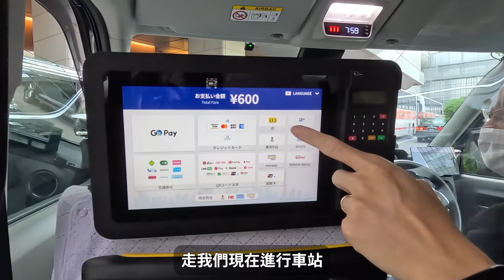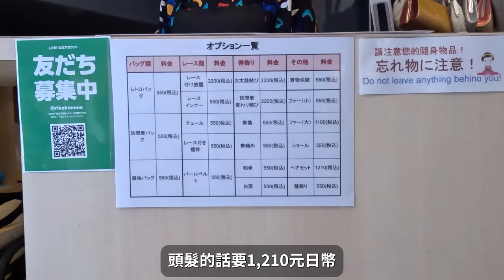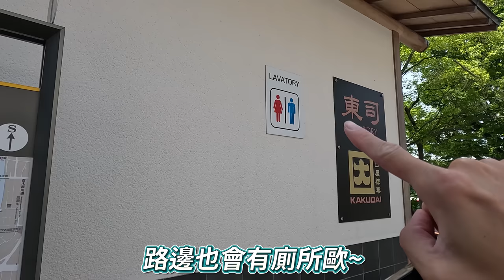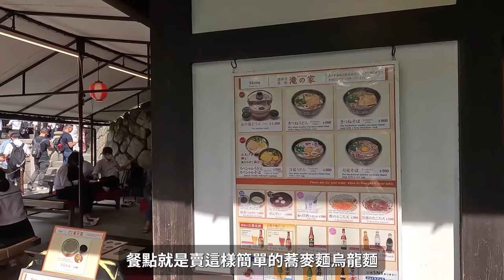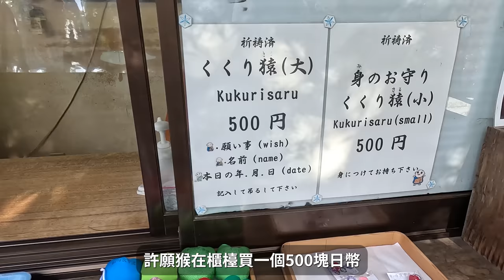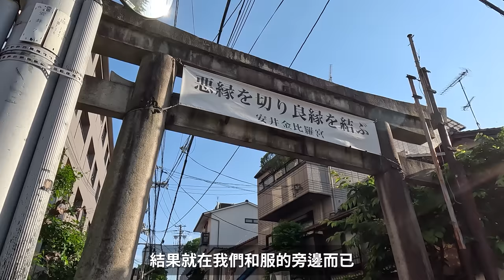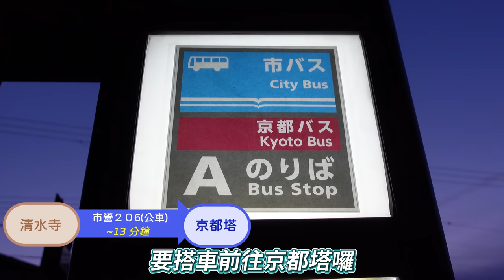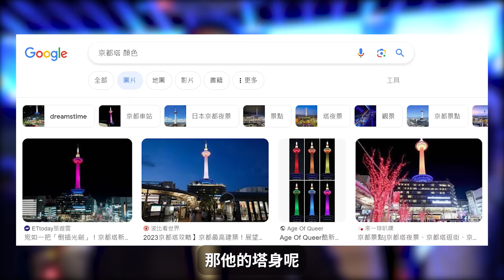京都自由行EP.1❗️2023清水寺攻略、京都住宿推薦！清水寺一日遊、清水寺和服、清水寺美食&景點❗️(京都旅遊/京都旅行/京都觀光/京都vlog/京都必吃/京都景點/大阪京都自由行)｜2A夫妻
⚠️旅遊問題請在影片下方留言，不用私訊我們，知道的我們都會回答唷😃
🌟【kkday。網路(全日本通用)】
🌟【kkday大阪環球影城購票】
🌟【kkday。大阪各大景點門票】
❤️本日行程⬇️
🏨住宿：京都梅小路皇家花園飯店
⚠️相關旅遊問題，在影片底下留言即可，我們知道就會盡可能回覆大家🙏
【2A夫妻Instagram】
【2A夫妻E-mail】
＊網路發言自由又方便，但請不要當隨便＊
＊請尊重跟自己喜好及想法不同的人事物＊
＊發言前請先反思若自己聽到會有何感受＊